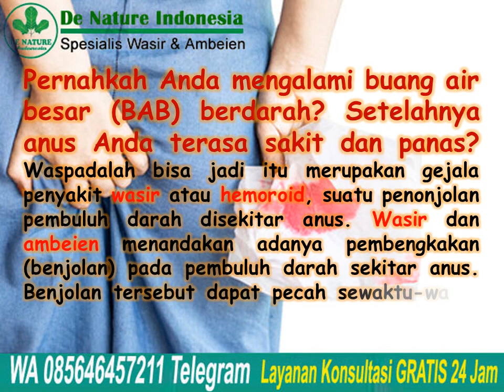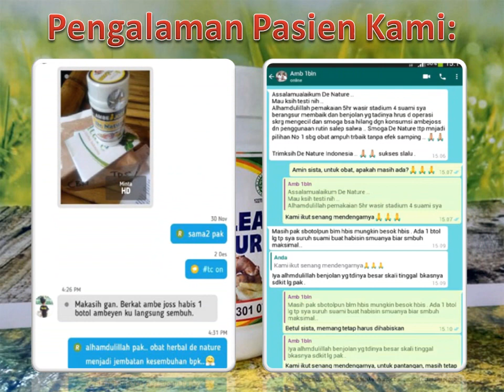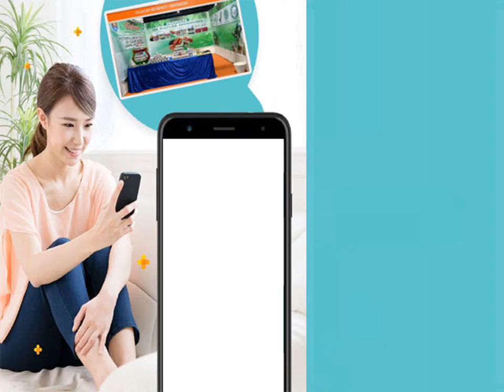Obat Sakit Ambeien Berdarah & Dubur Bengkak | Jual Ambeclear Obat Wasir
Obat Sakit Ambeien Berdarah & Dubur Bengkak | Jual Ambeclear Obat Wasir - Pernahkah Anda mengalami buang air besar (BAB) berdarah? Setelahnya anus Anda terasa sakit dan panas? Waspadalah bisa jadi itu merupakan gejala penyakit
wasir atau hemoroid, suatu penonjolan pembuluh darah disekitar anus. Wasir dan ambeien menandakan adanya pembengkakan (benjolan) pada pembuluh darah sekitar anus. Benjolan tersebut dapat pecah sewaktu-waktu dan menimbulkan wasir berdarah.

Duduk terlalu lama, kurang makan makanan berserat, dan terus mengejan saat BAB merupakan penyebab ambeien paling umum. Semua hal tersebut memberi tekanan pada pembuluh darah di anus, menghambat aliran darah, dan akhirnya menyebabkan wasir.

Konsultasi & Pemesanan
Kontak:
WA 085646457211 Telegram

Semoga bermanfaat.